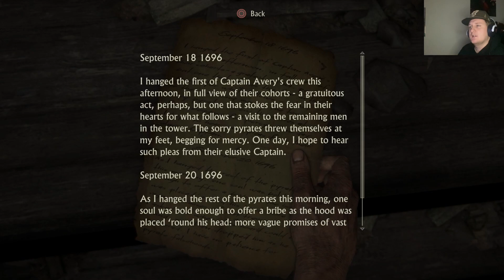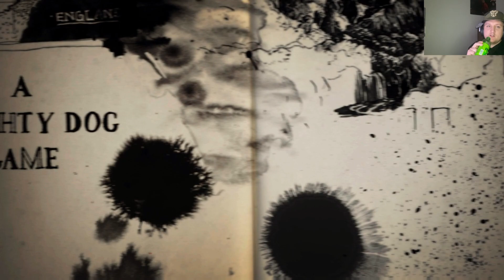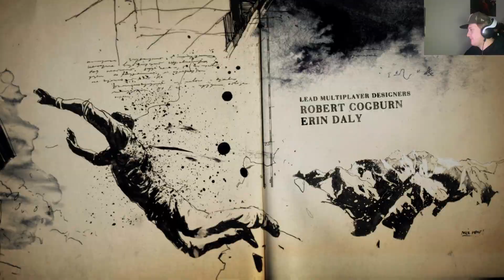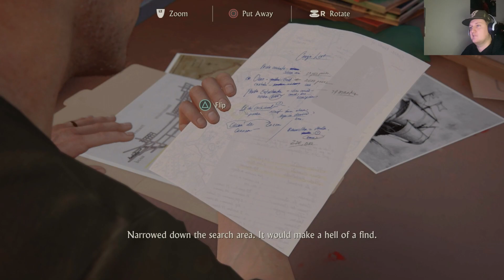Hefty Price To Pay For Freedom | Uncharted 4 A Thief's End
In this video of Uncharted 4 A Thief's End, we got what we came for now its time to use our get out of jail free card and break ourselves out of prison to start hunting down Henry Avery's long lost treasure! However this get out of jail free card comes at a hefty cost. This is one of the best PlayStation games I have played in my life so I hope you all enjoy it as much as I do. This was played on the ps5 in stunning 4k graphics!